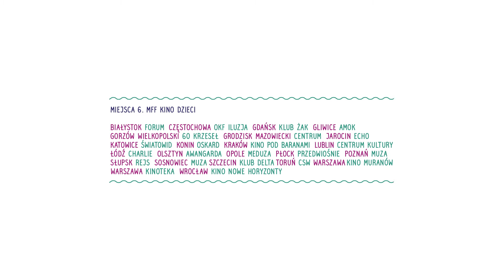KINO DZIECI 2019 - spot Pingwin chrzestny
Od 21 do 29 września już po raz szósty zapraszamy najmłodszych widzów na pokazy w ramach Festiwalu Filmowego KINO DZIECI. W dwudziestu kinach w całej Polsce zaprezentowanych zostanie dziewięć aktorskich i animowanych filmów pełnometrażowych przeznaczonych dla dzieci w wieku od 4 do 12 lat, które powalczą o nagrodę Kwiatu Paproci.

W Kinie Pod Baranami - od 21 do 29 września 2019!